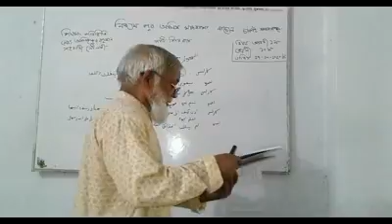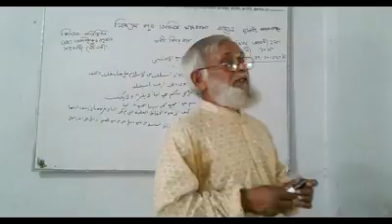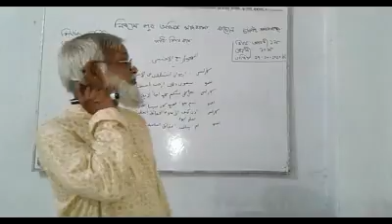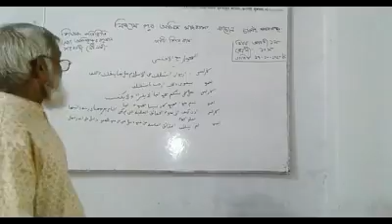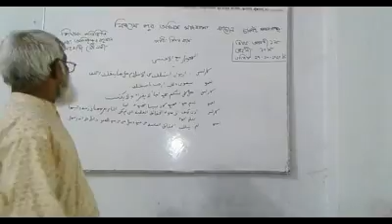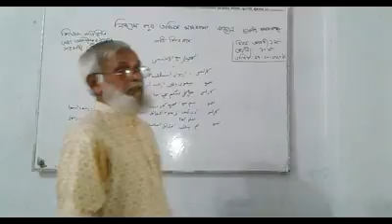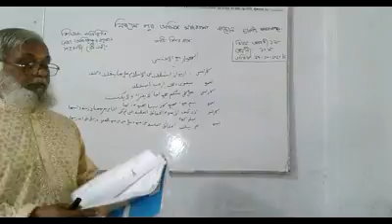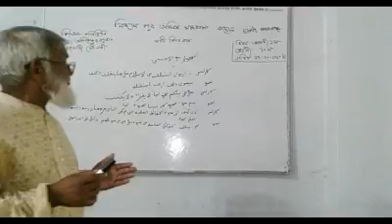Azizur Rahman A Mou Nizampur Alim Madrasah Class-10 Sub-Arabic 1st